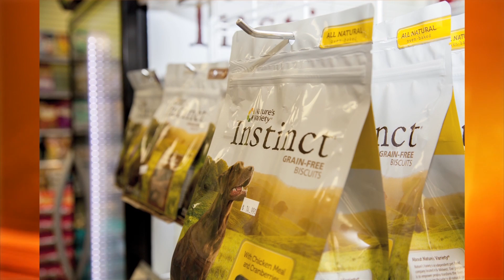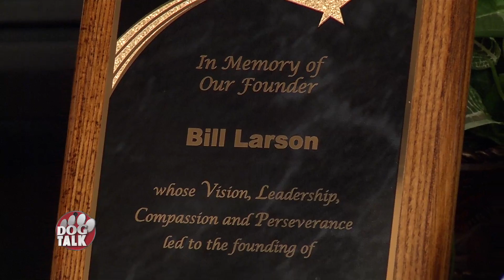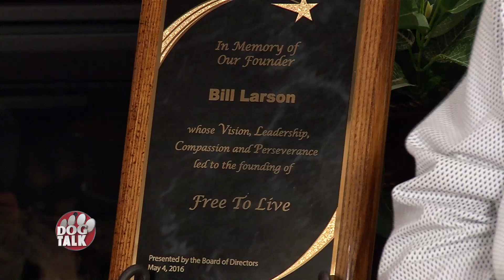Dog Talk 720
Our Dog of the Week is a special breed Drahthaar. Plus, we feature a local lawyer giving tips of being compliant with local leash laws. A tribute to the late Bill LArson from Free To Live. Plus, Nancy Haddock, with Twister Agility, is back to talk about training a new puppy in the sport.